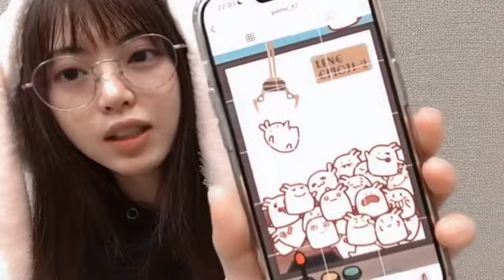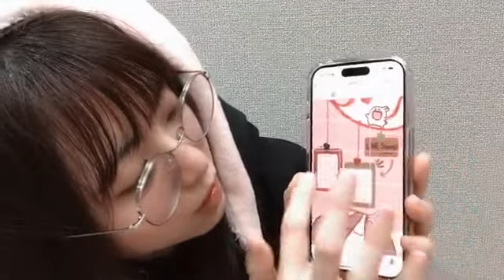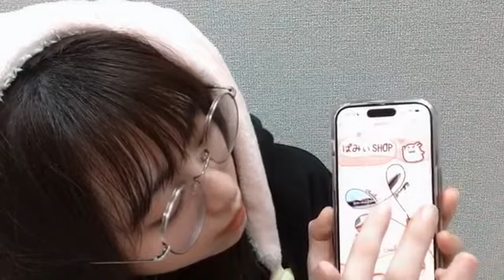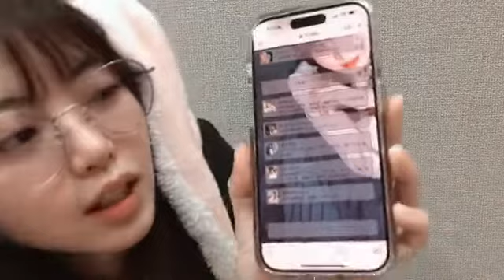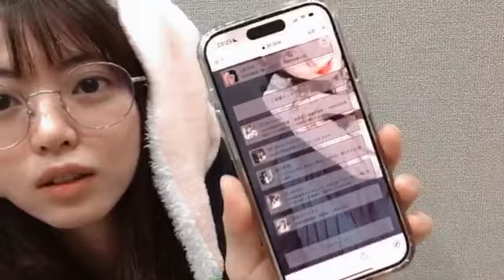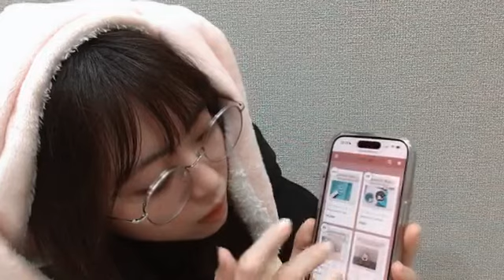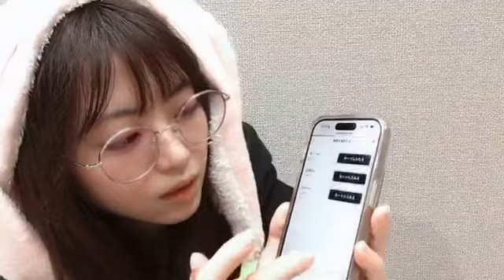馬 嘉伶（AKB48） 2024年01月02日21時31分20秒